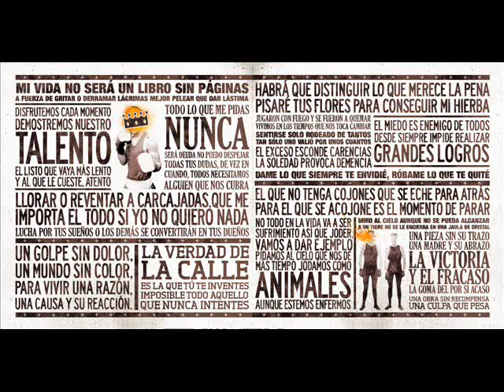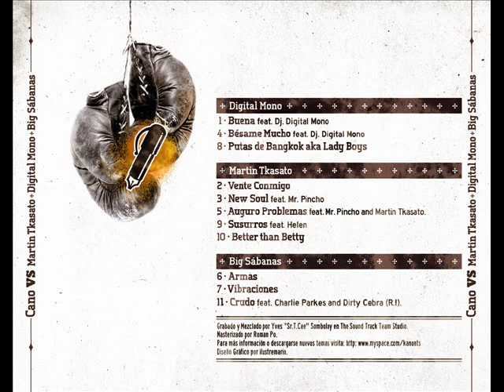11_Crudo. Cano NTS VS Big Sabanas (feat. Charlie Parkes & Dirty Cebra)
"Cano Nts VS Martin Tkasato, Digital Mono & Big Sabanas"

El álbum cuenta con producciones de los increíbles Martin Tkasato (Primizia), Digital Mono (NTS) y Big Sábanas (Ratas Inestables), y con colaboraciones de Charlie Parkes, Dirty Cebra (Ratas Inestables), Mr. Pincho, Helen y Martin Tkasato. Todo el diseño ha sido realizado por "Ilustre Mario"" (aka KALMA NTS), ha sido grabado y mezclado por Sr.Tcee en "The Sound Track  Team Studio" y masterizado por Roman Po (Primizia).